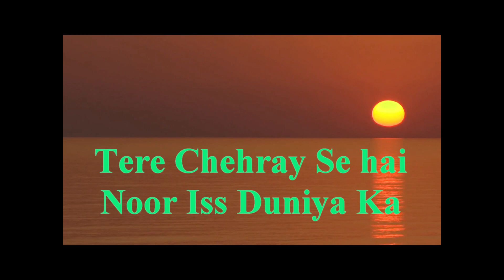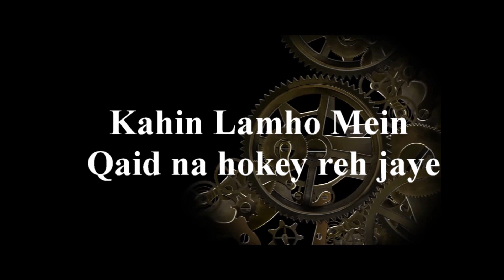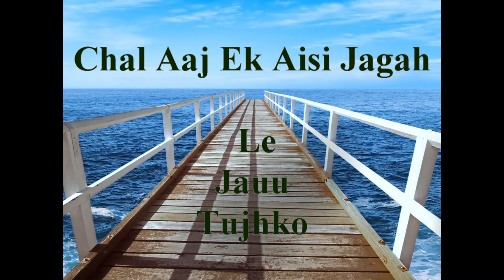Hashr Tak Dil Mein | A Ghazal Written & Recited by Pritpaul Singh | Shayari | Los Angeles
Check out my Original Songs on Apple Music, Amazon, Spotify, YouTube, Jio-Saavn and other Audio Platforms.